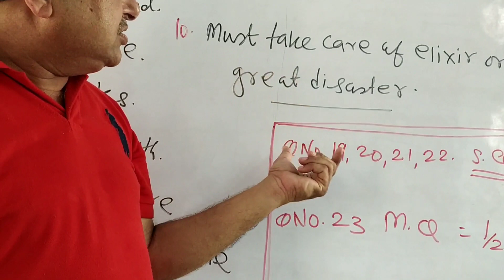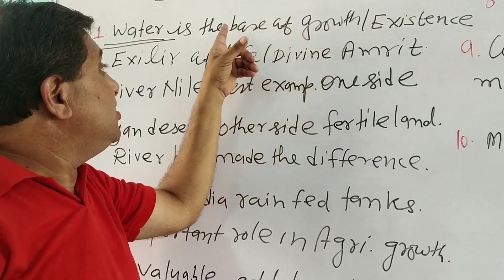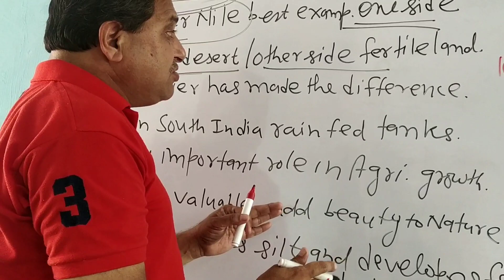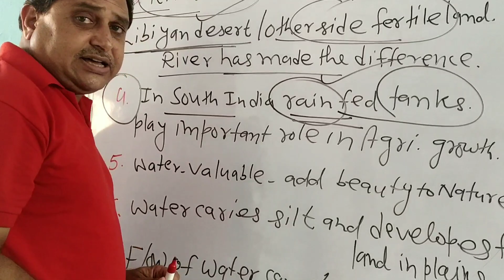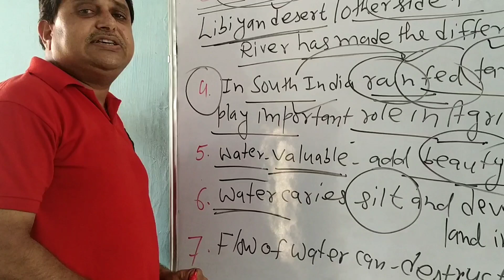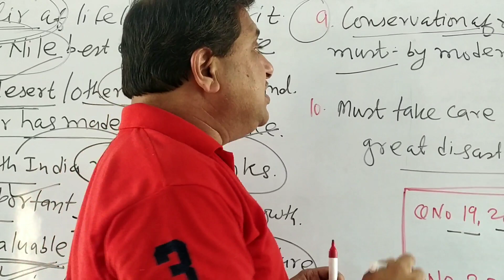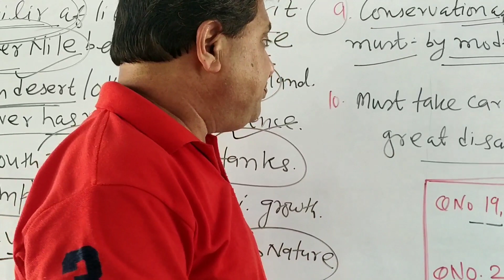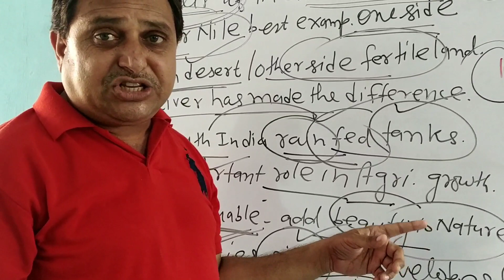WATER BY C. V. RAMAN यह बारहवीं का सबसे सरल पाठ है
Question 1 How was Egypt made by the river Nile?
2 What made the wonderful difference between the Libyan desert and the valley of the Nile?
 3 What role do water tanks play in South Indian agriculture ?
4 How can flow  of water be good or bad as well ?
5 water is "elixir of life "prove it by two examples.